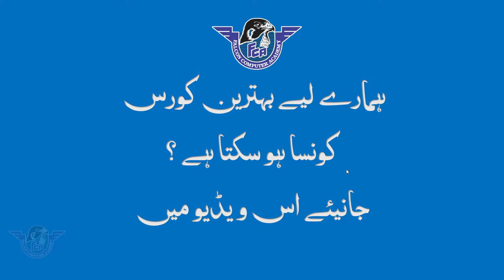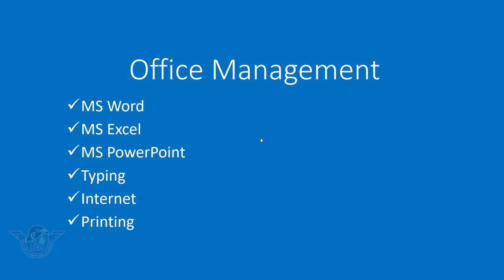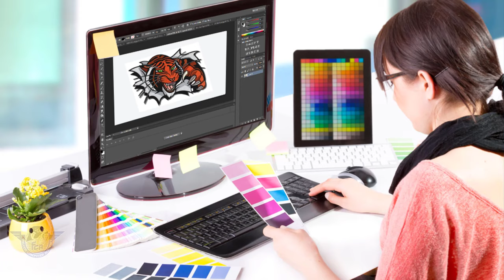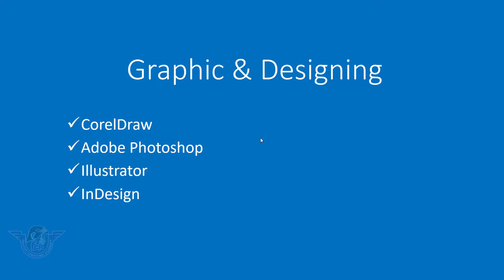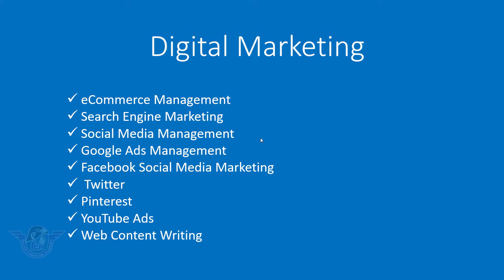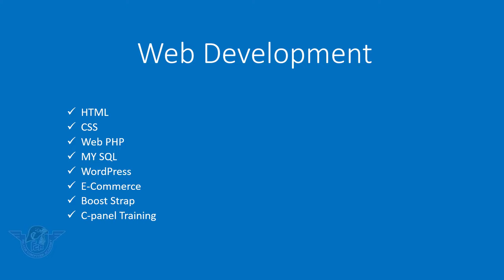4 Best Skill Level Computer Courses in Urdu Hindi | Computer Courses for Jobs and Earn Money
4 Best Skill Level Computer Courses in Urdu Hindi | Computer Courses for Jobs and Earn Money.

Dear viewers aaj kay is video lecture mein main ne parhya hai k aap apne liye ya apny family member ky liye kon se computer courses karne chaye aur in courses ko karne ky bad kahan kahan jobs kar skty hain aur online work kay apne lye jobs bhi khud paida kar skty hain agr video achi lgy to like zaroor kr dain thanks.

1.4 best computer courses for students
2.How to earn  money after completed course
3.how to select Computer Course for improve skill
4.Details for best computer courses software’s